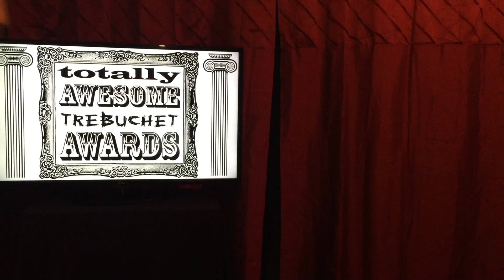TATAs Episode 6 Extras